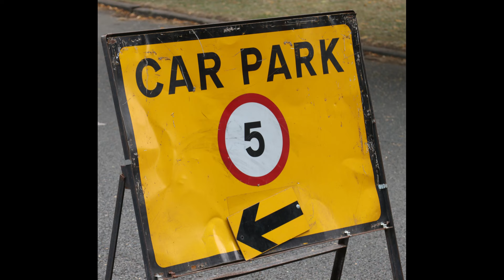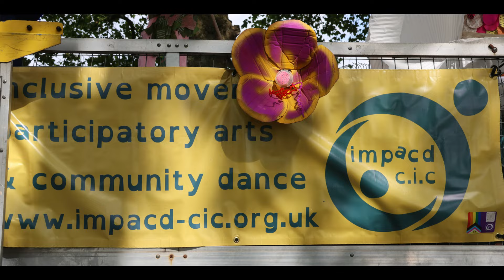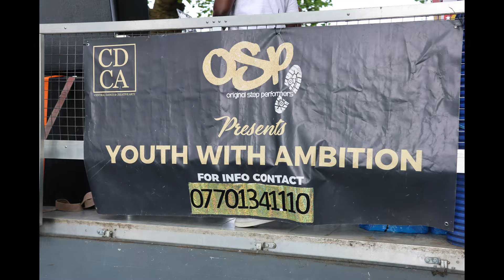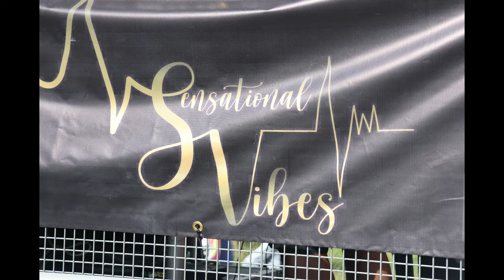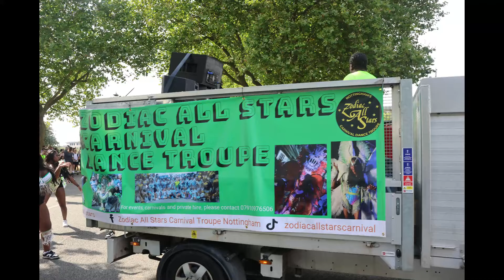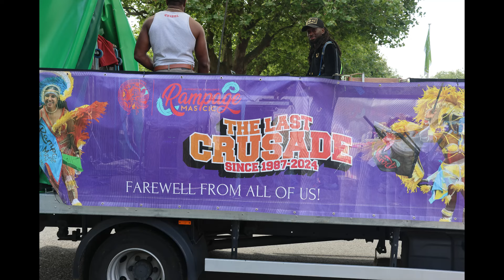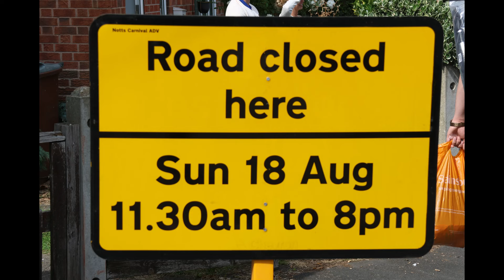Nottingham Caribbean Carnival 2024